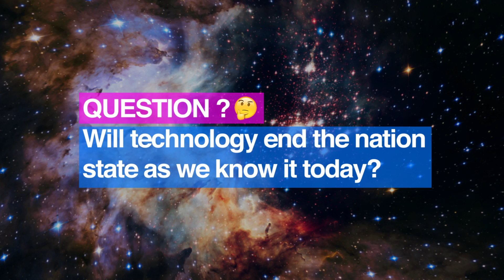Ray Kurzweil | Will Technology End the Nation State? | Singularity Hub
Ray Kurzweil is an inventor, thinker, and futurist famous for forecasting the pace of technology and predicting the world of tomorrow. In this video, Kurzweil takes a look at the elementary particle of the classical world order, the nation state. Today, news, culture, and financial transactions cross borders in an instant. As technology makes borders less and less relevant, will we witness the end of the nation state as we've known it?